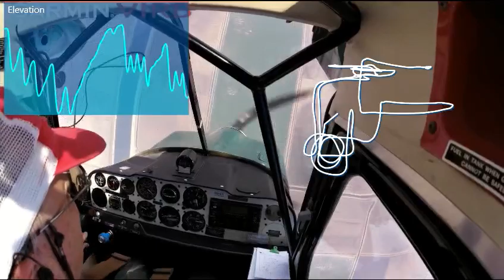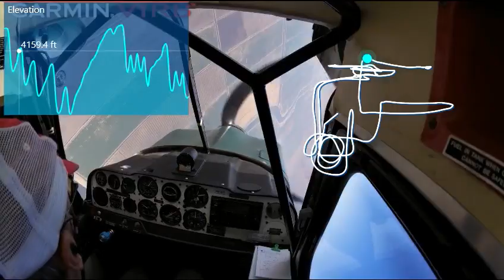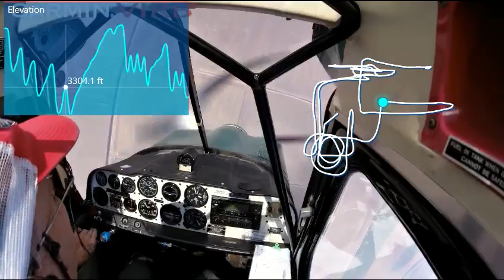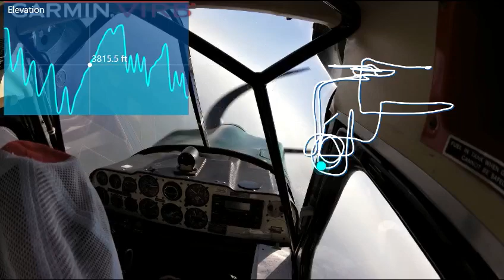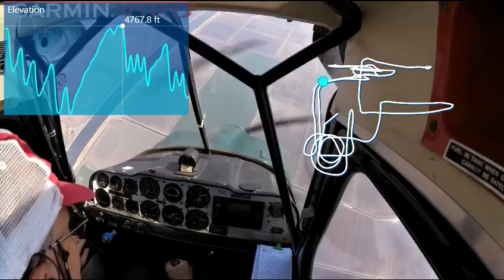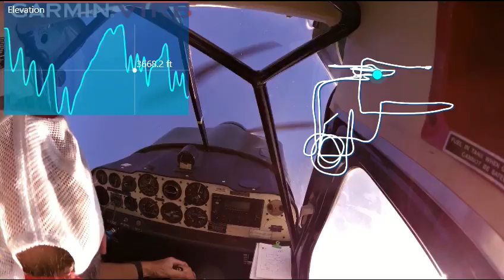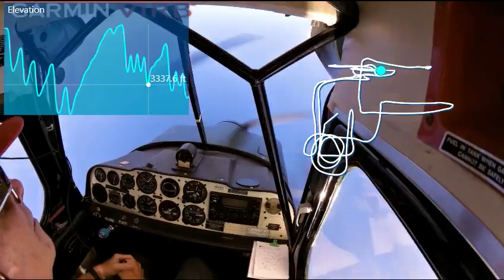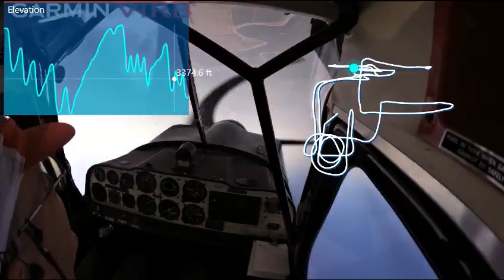20230922 - SuperD, ready again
First (actually second as first was check on because of long delay) aerobatics in N66405 after 3 month of maintanance. A lot of spins and couple sequences.